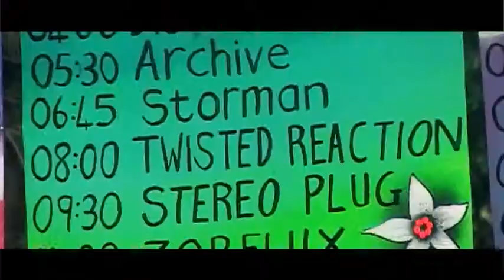Jungala 2012 Teaser. [Video Production]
This is an example of one of the many projects I've completed under the name Twilight Industries. I handled everything from videography, editing and motion graphics to audio editing and final mix.